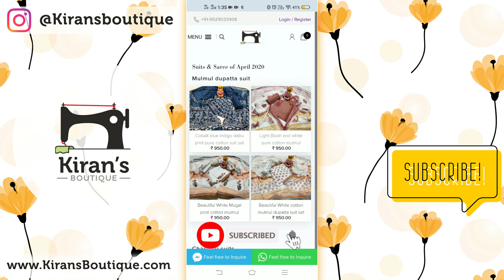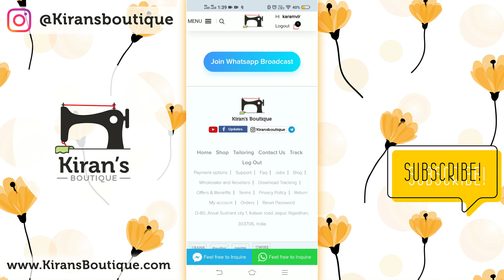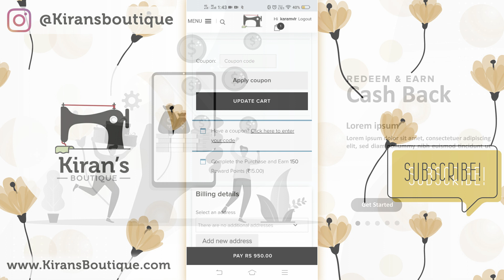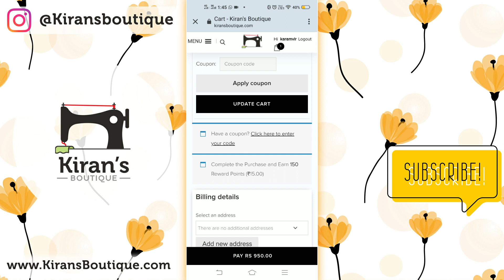How to earn reward points for extra discount on Kirans Boutique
In this video we explained multiple possible way for How to earn reward points for extra discount without any online shopping.

We provide unstitched suits, sarees, bedsheets etc in wholesale also.

Special access for resellers and special deal for wholesalers at Kirans Boutique jaipur.

Send or resell these printed suits and sarees to your customers directly with your name.

Exchange policy on Website